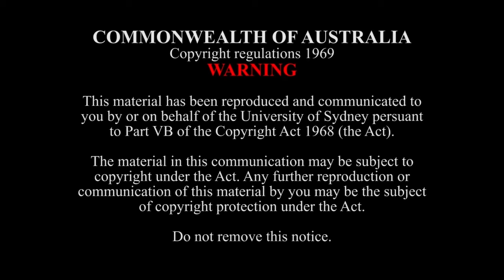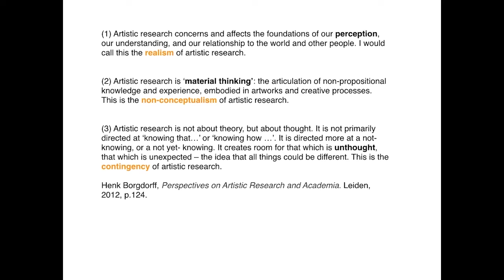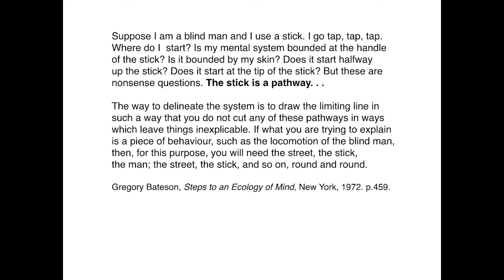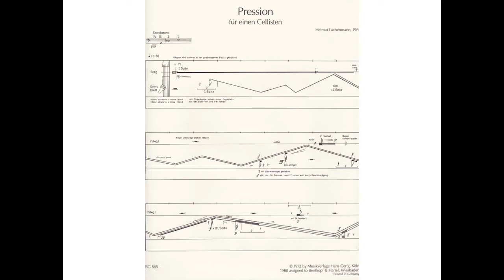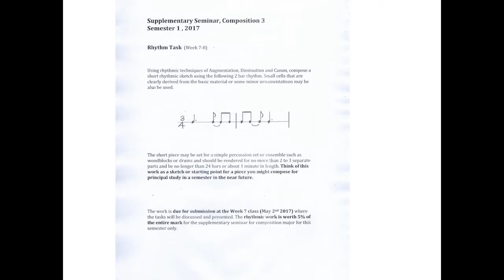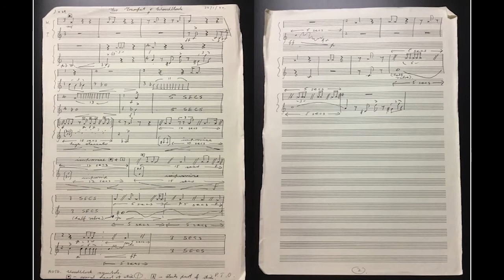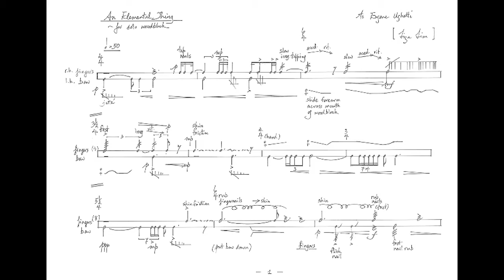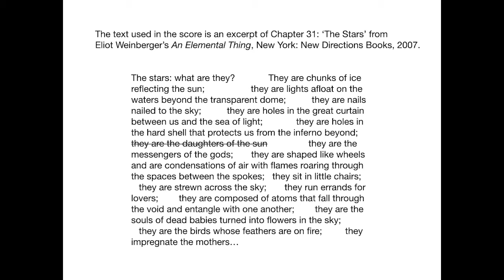Best Practice in Artistic Research in Music Keynote - Professor Liza Lim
Best Practice in Artistic Research in Music

27 to 29 September 2017

Sydney Conservatorium of Music is delighted to announce the Best Practice in Artistic Research in Music Symposium to take place at the Sydney Conservatorium of Music, University of Sydney, from 27 to 29 September 2017. Convened by Professor Neal Peres Da Costa, this Symposium will bring together practitioners and policy makers to share information about best practice in artistic research in music.

Musical practice is a form of knowledge that, as ecological anthropologist Tim Ingold says, ‘comes from thinking with, from and through beings and things, not just about them.’ What might the practice of composition, underpinned by this focus on knowing through doing, offer to our understanding of research as a mode of enquiry.

This keynote presentation includes a performance of Liza Lim’s work ‘An Elemental Thing’ (2017) for solo woodblock, performed by percussionist, Eugene Ughetti [see 33'40].

Prof. Liza Lim is Professor of Composition at Sydney Conservatorium of Music, Sydney University. She has been commissioned by some of the world’s pre-eminent orchestras including the Los Angeles Philharmonic, Bavarian Radio Orchestra, BBC Symphony, WDR and SWR Orchestras, and was composer in residence with the Sydney Symphony from 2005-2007. Her music has been featured at Festival d’Automne à Paris, Holland Festival, Venice Biennale, Tage für neue musik Zürich, amongst many other festivals, and at all the major Australian Festivals. She has had close creative collaborations with ensembles such as MusikFabrik, Ensemble Intercontemporain, ELISION, Ensemble Modern, Arditti String Quartet and ICE New York. She connects her compositional practice to areas of thought and knowledge such as Australian Indigenous aesthetics (eg: Invisibility for solo ‘cello); Asian ritual forms & performance practices (Moon Spirit Feasting, a Chinese ritual street opera); a Sufi poetics of bewilderment, communion and ecstasy (Tongue of the Invisible); the textilic arts of weaving and knot-making as a cross-modal ‘technology for thinking’ (Winding Bodies: 3 knots), as well as empathy and intuition in an ecology of collaboration. Her compositions have been published by Casa Ricordi (Milano, London & Berlin) since 1989 with a catalogue of approx. 70 works and appear on CDs with Hat Hut, WERGO, ABC-Classics, Neos, Aeon and Winter & Winter.

Recital Hall East